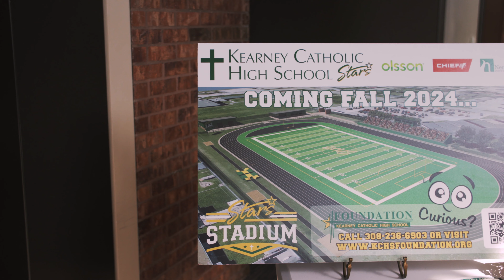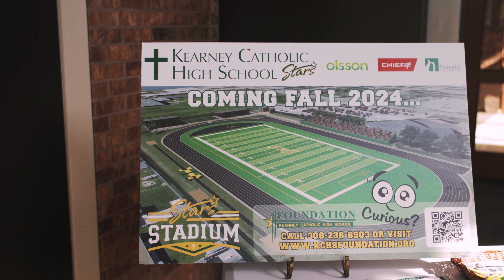Kearney Catholic Stars Stadium Dedication 2 of 2 | 10-14-2024